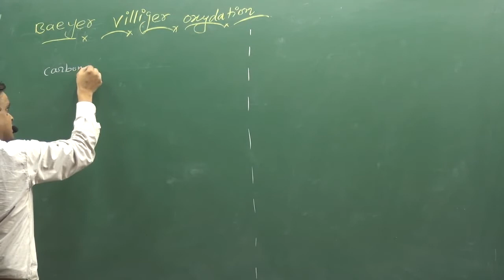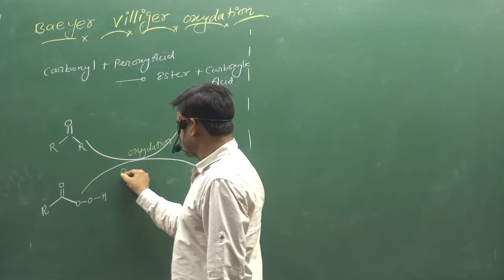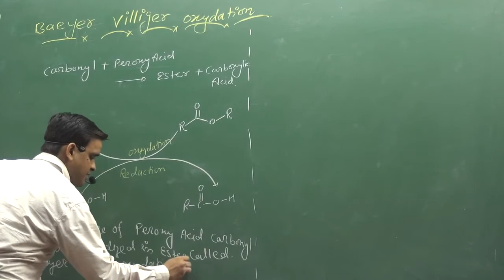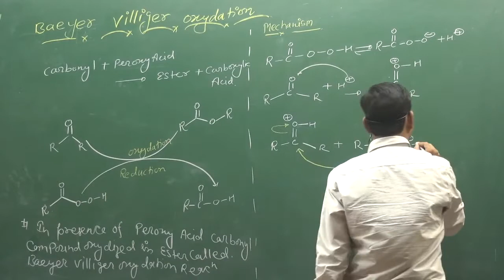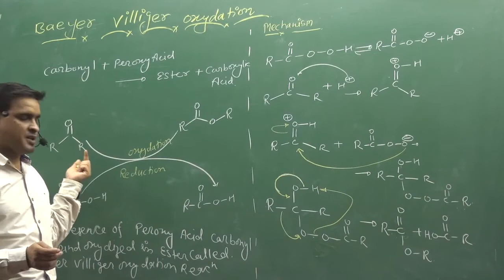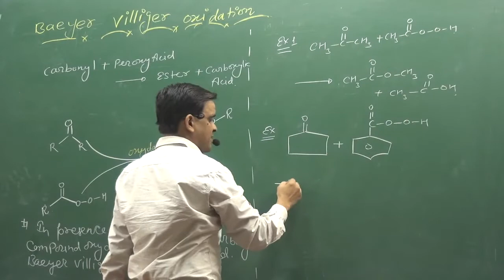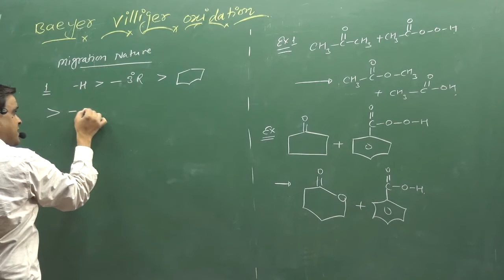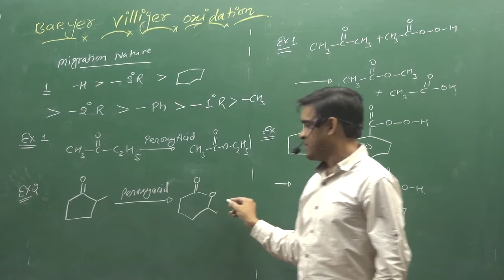Baeyer Villiger Oxidation